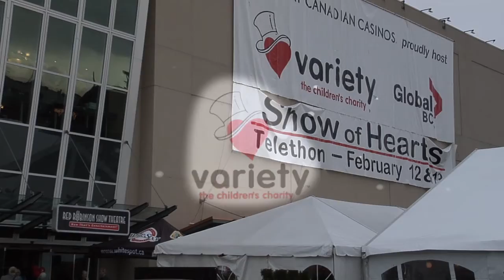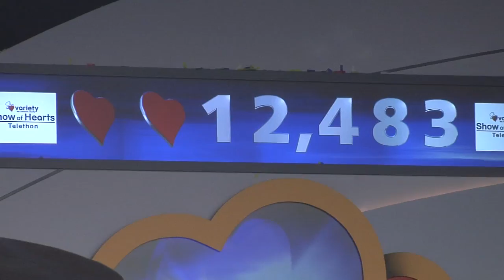Variety 2011 Apple TV